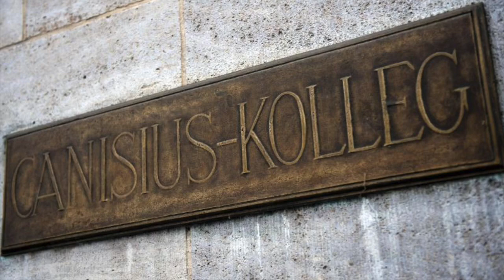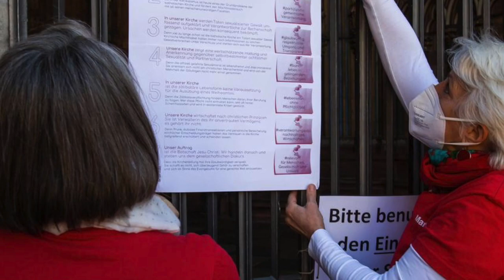Der Kirche Leitung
… … … ist … … laaaaaaannnnnggg …